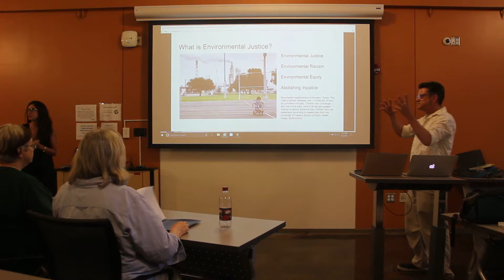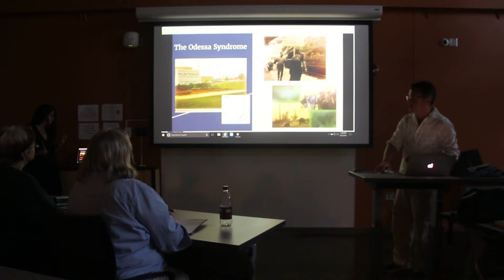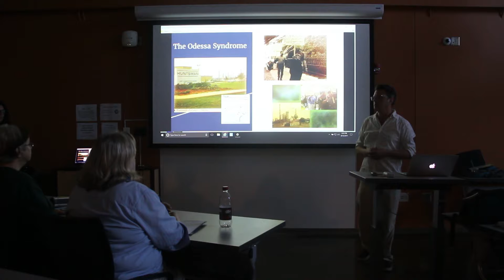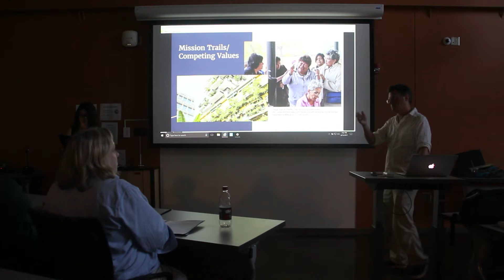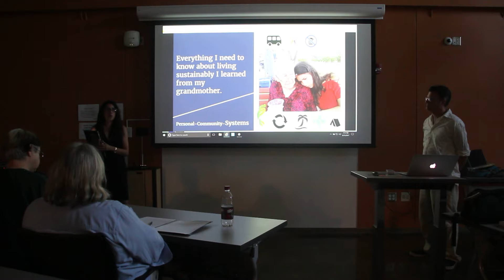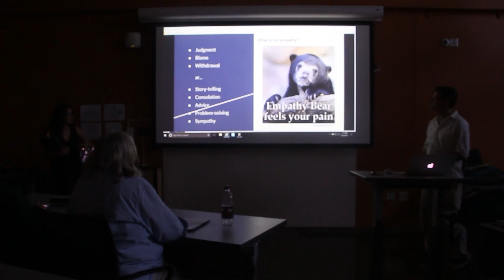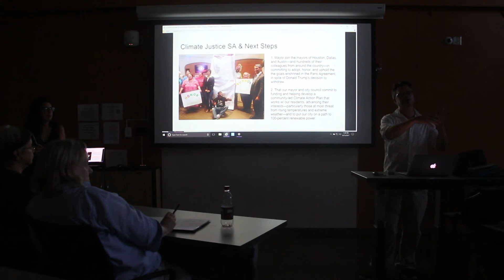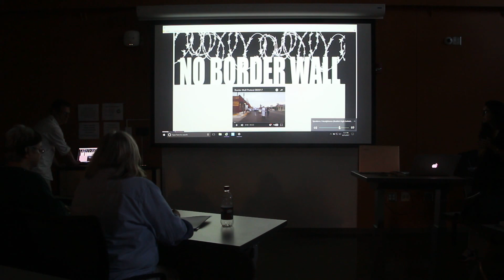Environmental Justice: SC Alamo Group Talk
Kristal Ibarra-Rodriguez and Greg Harman will be our guests at the August General Meeting. Kristal Ibarra-Rodríguez is the Chapter's new Volunteer Coordinator based in Austin and Greg Harman is the new Clean Energy Organizer based in San Antonio.

Prior to joining the Sierra Club, Greg Harman worked for more than 15 years as a reporter and editor, writing extensively on environmental health and justice struggles in Texas and beyond. His work has appeared in the Austin Chronicle, Guardian Sustainable Business, Indian Country Today, Yes! Magazine, and Texas Observer, among many others, He has been honored by a range of media and environmental organizations. He was selected by the Sierra Club’s Lone Star Chapter for its annual environmental reporting award in 1999 and 2009. His knowledge of San Antonio's many environmental challenges and opportunities is informed by his time as a staff writer and editor at the San Antonio Current, where he worked from 2007 to 2012. He is a former contributing editor for Texas Climate News and current a Master’s candidate in International Relations (emphasis on conflict transformation) at St. Mary’s University.

Kristal Ibarra-Rodriguez
After serving as a long-time volunteer with the Sierra Club at both local and national levels, Kristal Ibarra-Rodriguez now works with Lone Star Chapter volunteer leaders and staff to develop and implement outreach programs that support the work of existing volunteers and aim to recruit new ones. Prior to this role, she conducted outreach on waste management practices in California with successful efforts toward achieving the ambitious goal of 75% waste diversion from landfills by 2020. Kristal is a graduate of the University of Puerto Rico, her home island, where she studied General Science with particular focus on Environmental Education and Sociology.